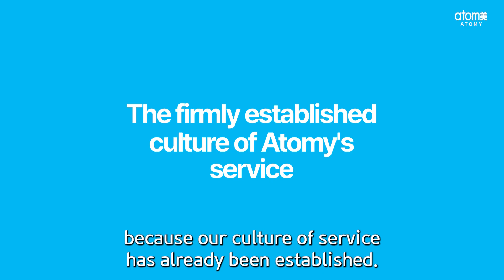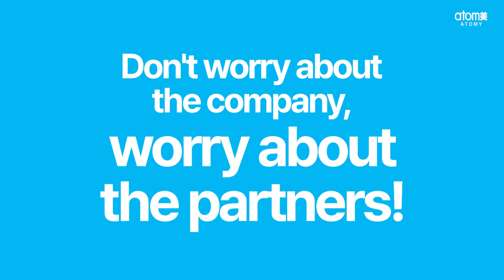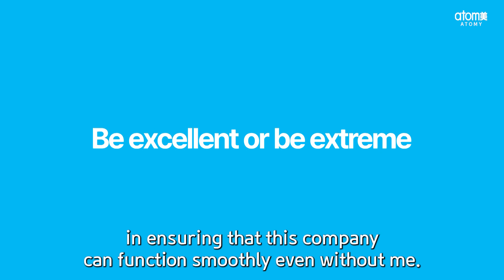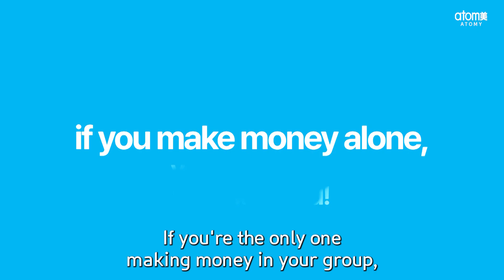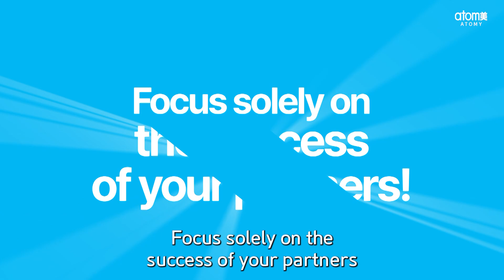Mongvatar - Episode 7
Chairman Han-Gill Park teaches us the Atomy way in this brand-new series.